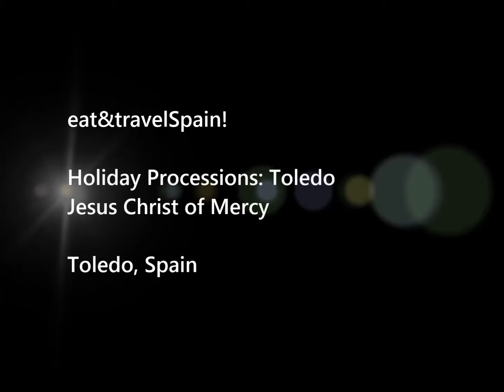Holy Week Toledo: Processions - Jesus of Mercy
Now a view of one of the oldest brotherhoods of the region of Castille, in the city of Toledo. It is truly impressive how they manage to take the figure out of the church!
Esta vez, veremos a una de las cofradías mas antiguas de la región de Castilla en la ciudad de Toledo. Es realmente impresionante como sacan la figura de la iglesia!!.